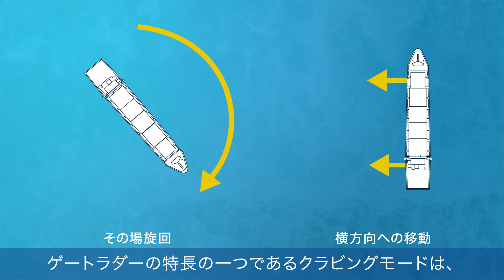ゲートラダー®システムの安全性能 その場旋回・横移動可能な『クラビングモード』、負担のない操船を可能とするオートパイロットについて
ゲートラダー®システム(GATE RUDDER SYSTEM)は、高度な操縦性と、高い省エネ性能を実現した新型舵システムです。中でもゲートラダーの機能の一つである「クラビングモード(crabbing mode)」は、バウスラスタと併用することで、その場旋回・横移動を可能にし、安全な離着岸をサポートします。この動画では、実際に使用いただいている内航船「しげのぶ」の船長さんにインタビューをしております。